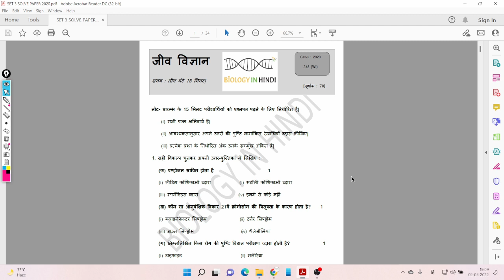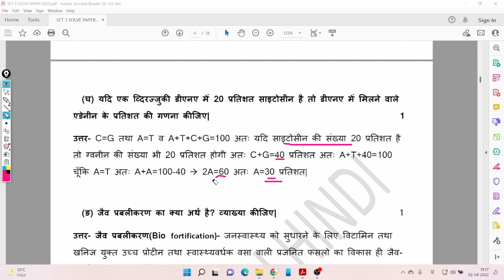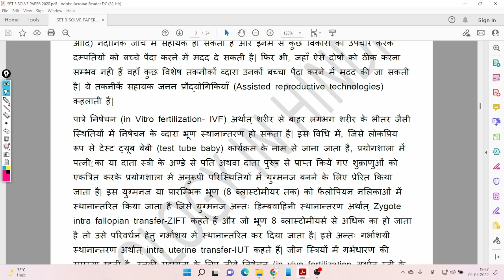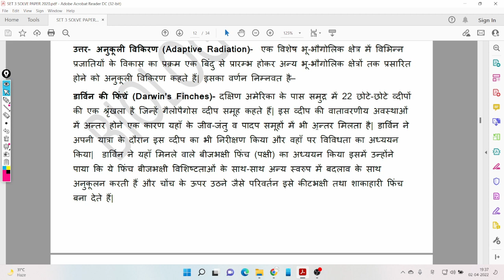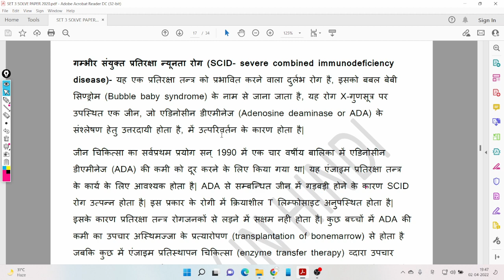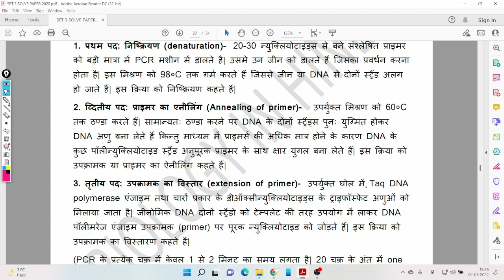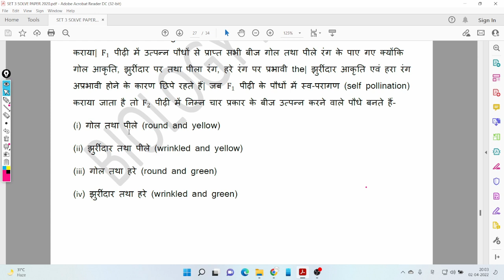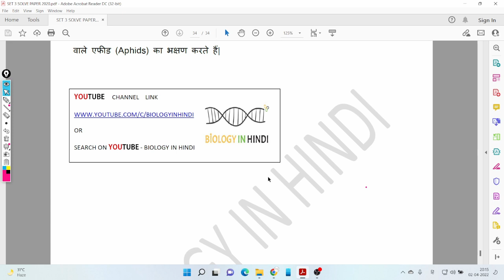उत्तर प्रदेश Solve Paper Set 3 2020 [348 (WI)] for 12th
धन्यवाद
Notes For Class 11, 12 and for NEET